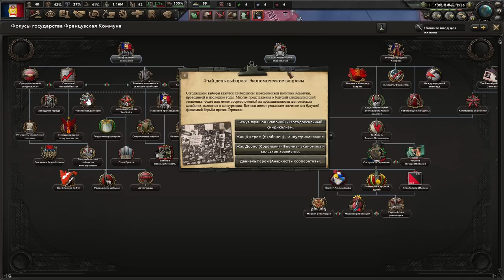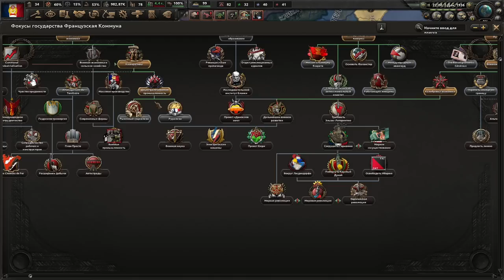РЕВОЛЮЦИЯ ЭТО Я - ПОБЕЖДАЕМ ЗЛО КАПИТАЛИЗМА ЗА ФРАНЦУЗСКУЮ КОММУНУ В KAISERREDUX(1)